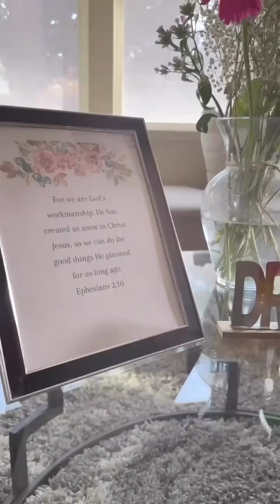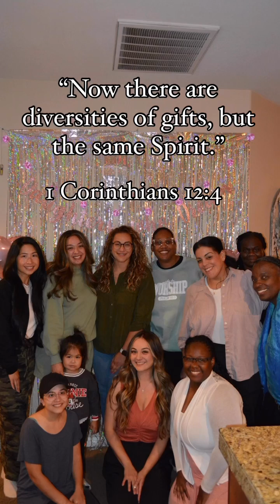Daughters Who Dream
Hosted by my dear friend @selinaledesma2518 !👑